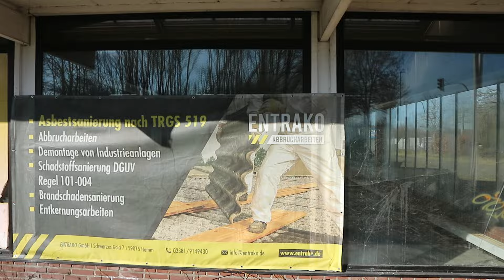03.03.2024 - Feuer in BlumenOase Werler Str. - 2 Täter erwischt - mit Gärtnereien haben sie es wohl?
Hallo. Vielen Dank für das Interesse !

Meine Amazon Technik & Saufen Wunschliste

An der Stelle vorab vielen Dank für den Support !